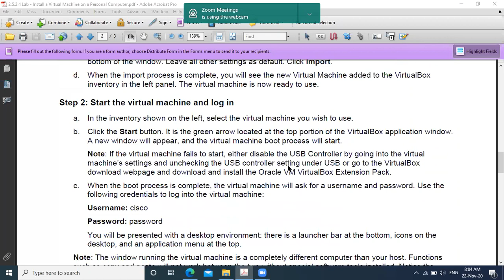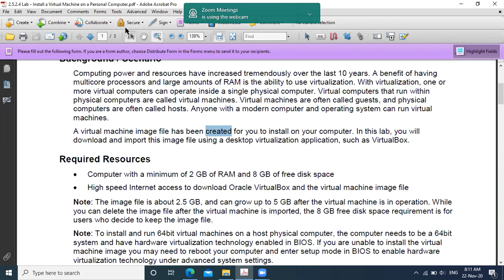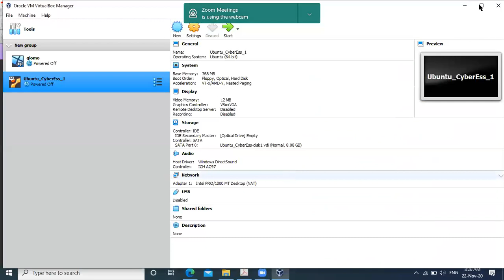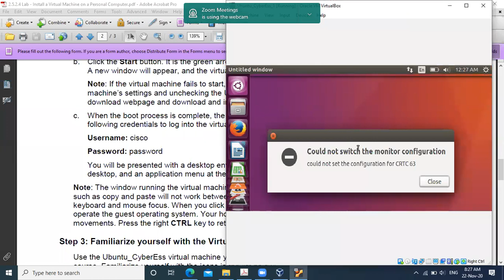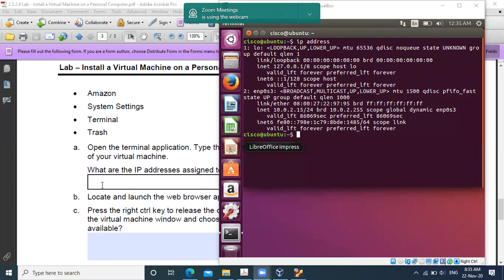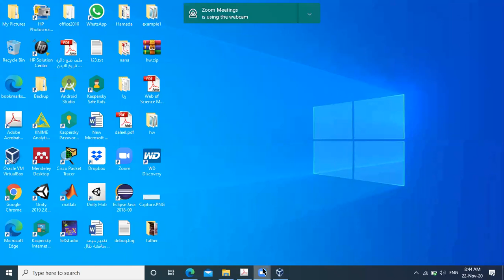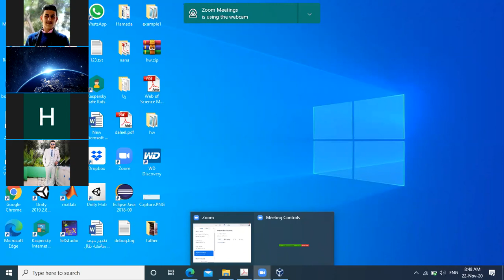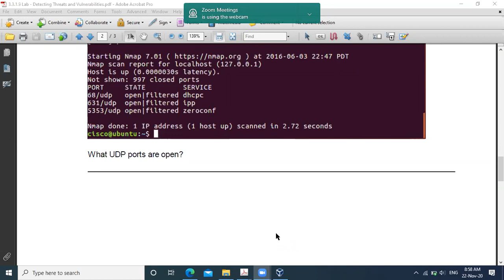CYS230-sec1: Virtulization Dated 20201122 By Malek Barhoush